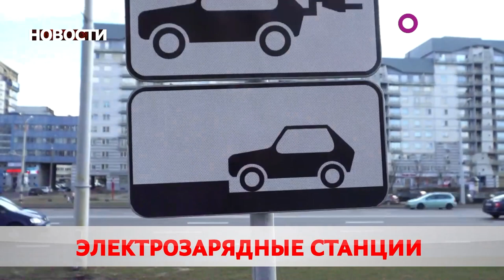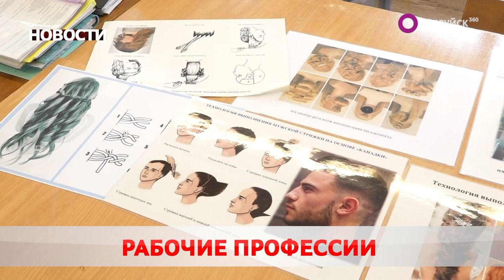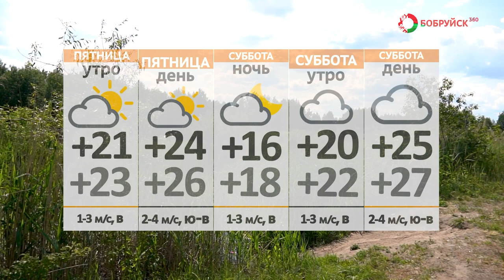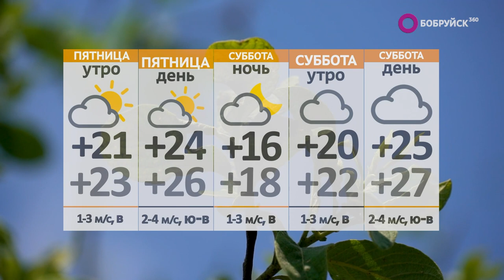Новости 15 06 23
В едином порыве. В Бобруйске прошёл единый день информирования. Что на повестке?

Незваная гостья. Сыщики по горячим следам задержали подозреваемую в разбое. Кошелёк или жизнь?

Духовная обитель. Монастырь в честь святых Жён-Мироносиц отпраздновал юбилей. Как это было?

А также: верительные грамоты, второй энергоблок и жаркий прогноз. На пятницу объявлен красный уровень опасности. О чём ещё предупреждают синоптики?